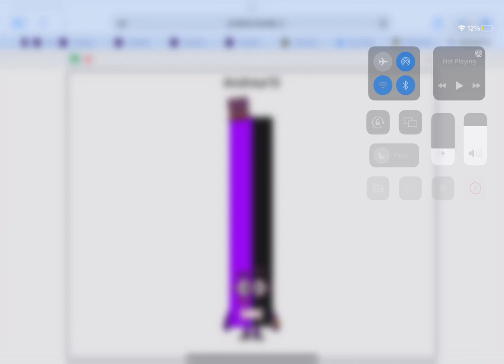Andrea10 V2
For Fabian.